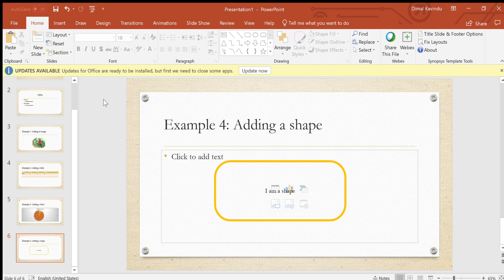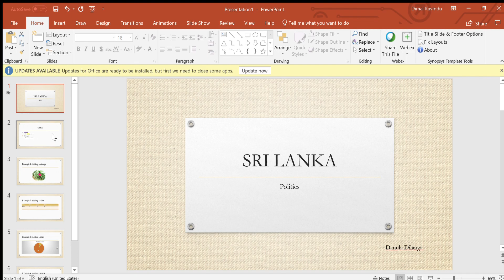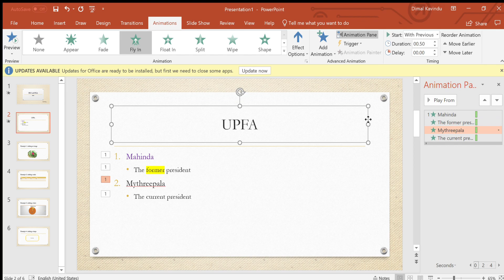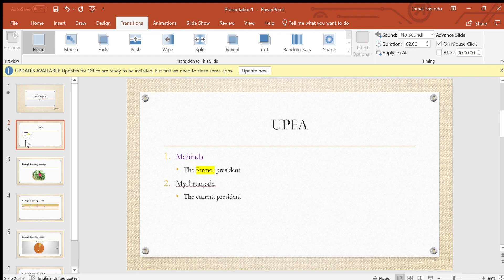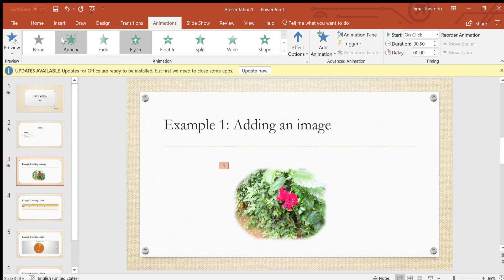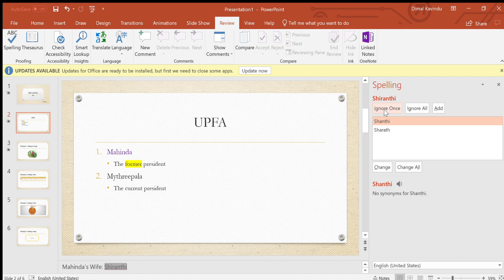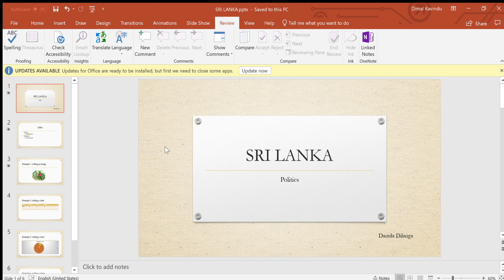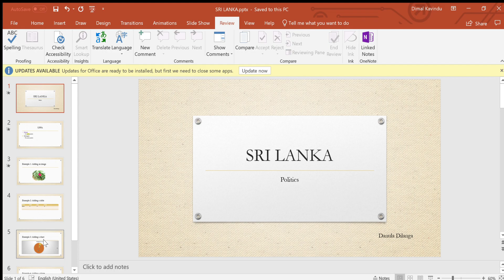Microsoft Powerpoint 2016 in Sinhala - Part 2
This is recorded during an online session. Might help you!

Content:
1. Changing layout
2. Adding an image, table or a shape
3. Slide transitions
4. Animations
5. Presenter View Options
6. Homework

Note: Used Windows Xbox Game recorder for screen recording, this tool cannot record pop-up windows. Therefore some of the menus are not visible in this video! Still you can have the basic understanding how to create a simple ppt.